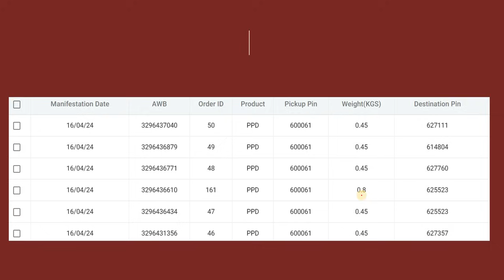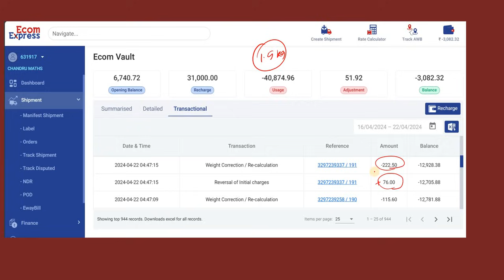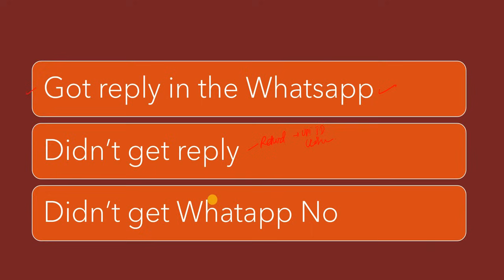Ecom Express Scam 🤥 - Rs. 40,000 Deducted from our Wallet 😢